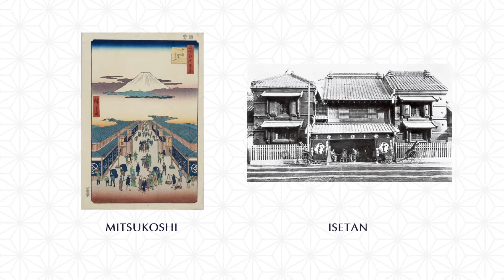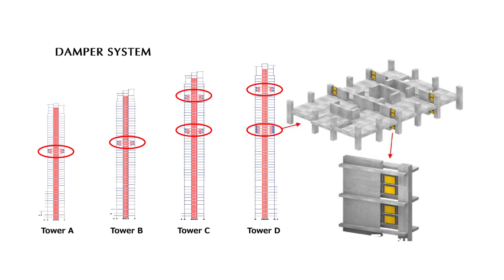The Seasons Residences - For Sale Condo in BGC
Rising in the heart of vibrant BGC, The Seasons Residences marries the best of Japanese design and Filipino culture, offering you a distinguished lifestyle at greater heights.

A home of elegance and comfort awaits you at The Seasons Residences.